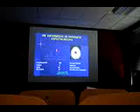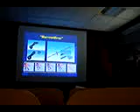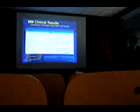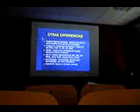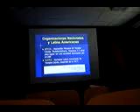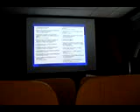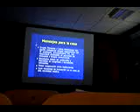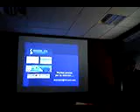3 Antonio Carrasco células madre umbilicales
Conferencia: "Experiencia peruana en terapia celular"

Ponente: Dr. Antonio Carrasco Yalán. Médico Hematólogo Clínico. Gerente General del Instituto de Criopreservación y Terapia Celular (ICTC) - Criocord.

Organizadores: Escuela de Postgrado Víctor Alzamora Castro de la Universidad Peruana Cayetano Heredia (UPCH) y la Embajada de Austria en el Perú.

Lugar: Auditorio Hugo Lumbreras, Casa Honorio Delgado, Campus Sur UPCH, Lima.